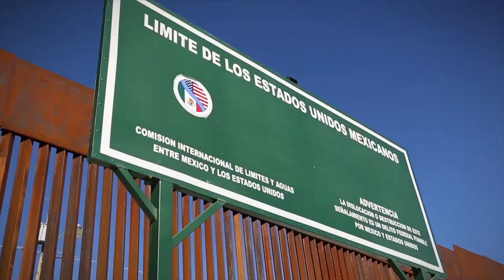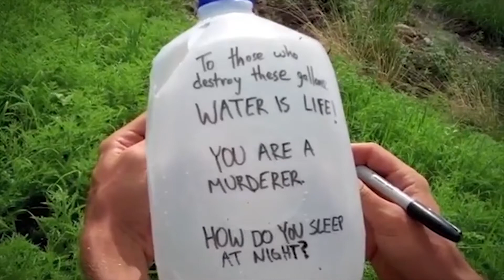Trails of Hope and Terror Trailer